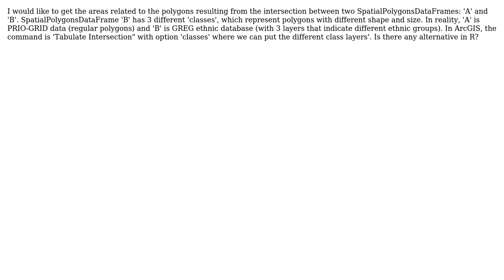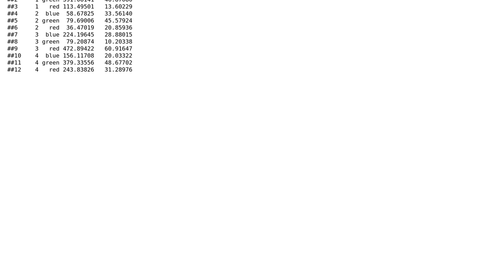GIS: Tabulate intersect in R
With thanks & praise to God, and with thanks to the many people who have made this project possible! | Content (except music & images) licensed under CC BY-SA | Music | Images & others | With thanks to user user26486 user Robert Hijmans user PolyGeo and the Stack Exchange Network Trademarks are property of their respective owners. You are responsible for your own actions.